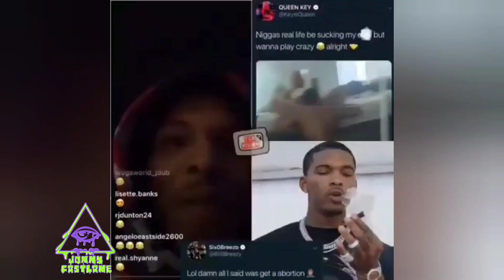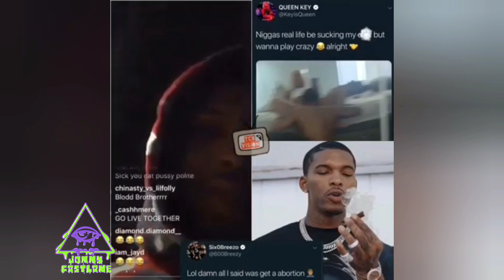6ix9ine Rejects Witness Protection/ Wiz Khalifa Gets Snoop Tattoos/ Queen Key Exposes 600 Breezy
0:31 6ix9ine to star in Snapchat Documetry
3:44 Wiz Khalifa gets Snoop Dogg tatted on his leg
6:54 Queen Key exposes 600 Breezy